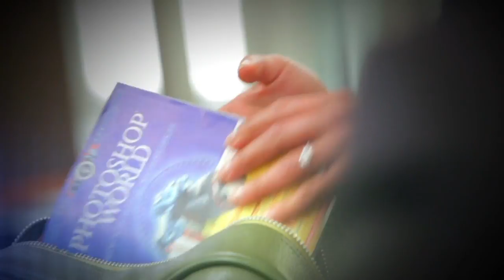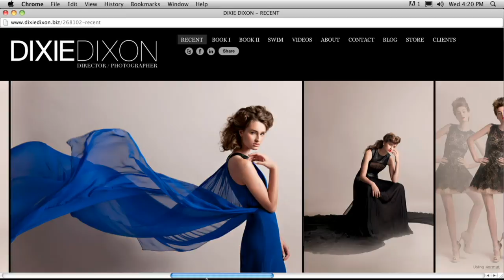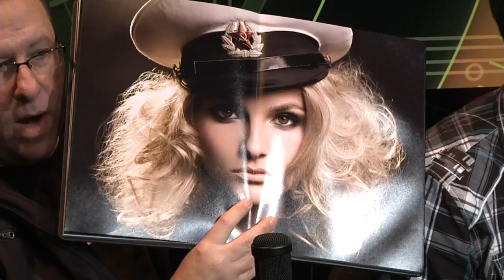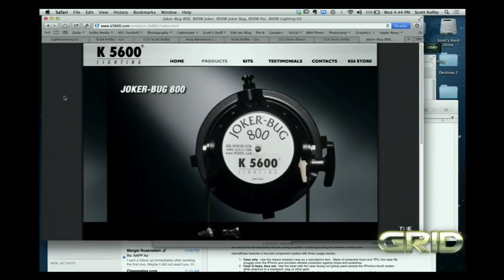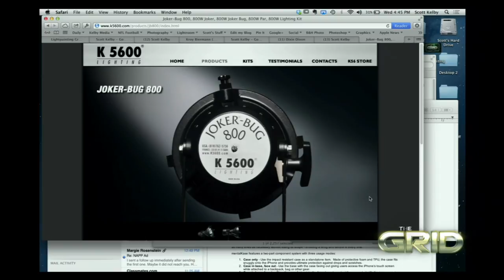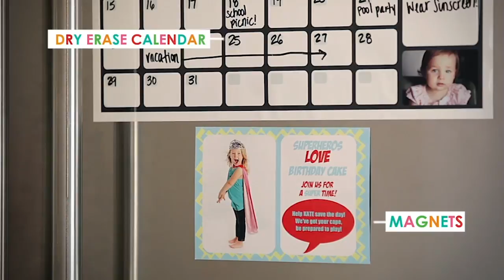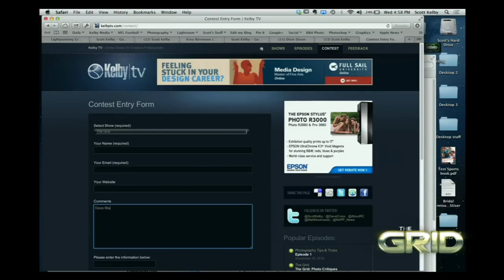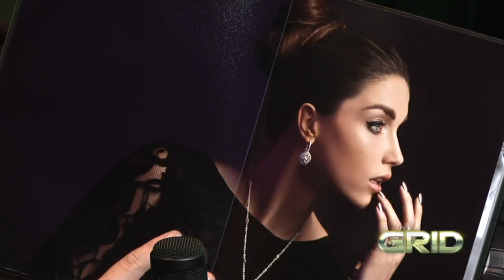The Grid: Episode 82 - Guest Dixie Dixon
Professional photographer Dixie Dixon stops by to chat with Scott and Matt and discusses how she got into the business, the value of Facebook marketing and the importance of creating a positive energy on set.